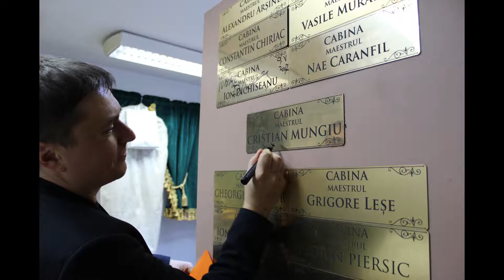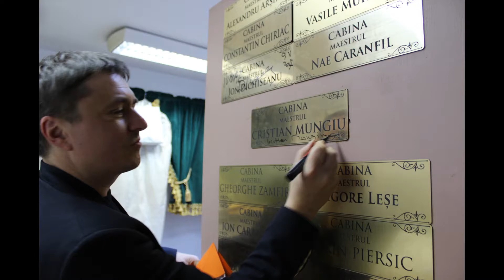Aftermovie SFR 10 mai 2017